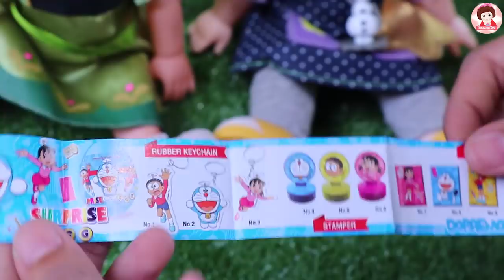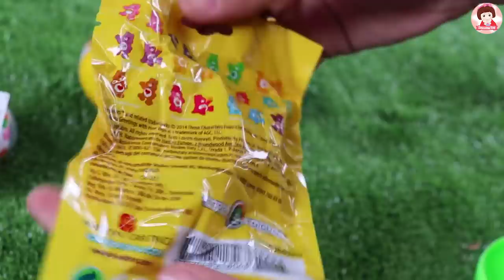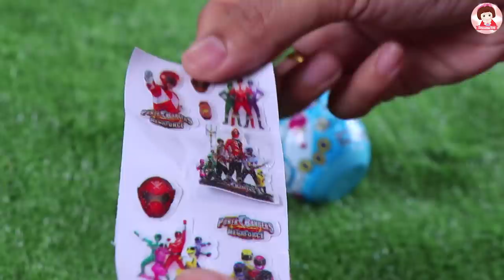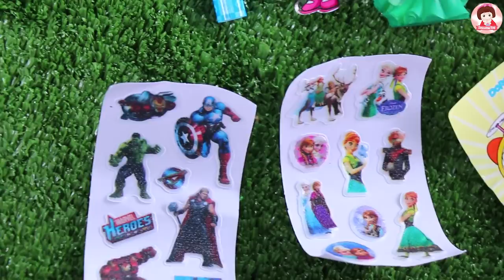เปิดร้าน ไข่เซอไพรซ์ของเล่น แกะไข่เซอไพรซ์เจ้าหญิง ตุ๊กตาบาร์บี้ surprise egg disney